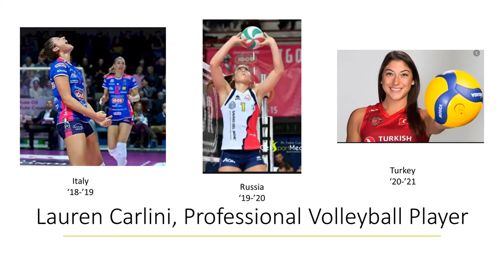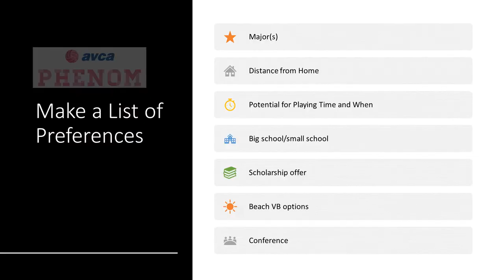Recruiting Tip of the Week: Advice from Lauren Carlini